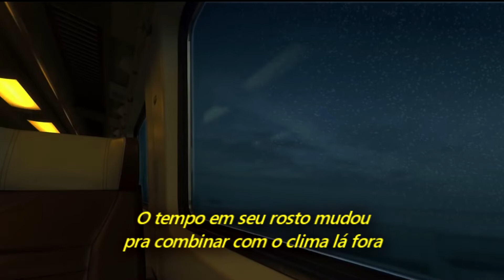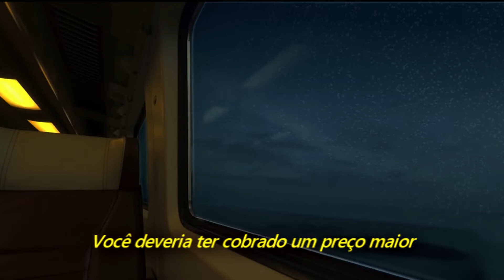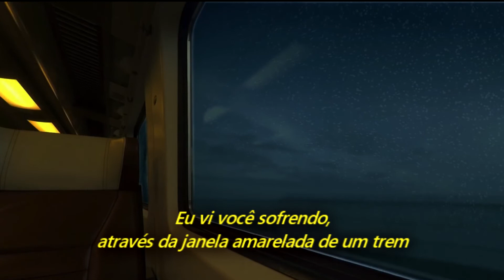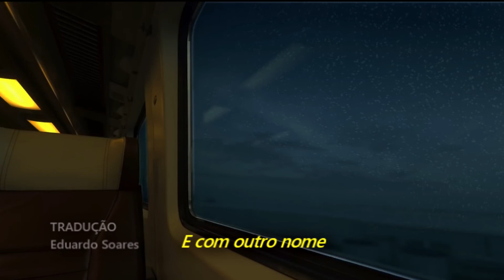Chris Cornell - Through The Window (Legendado em Português)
Álbum: Higher Truth